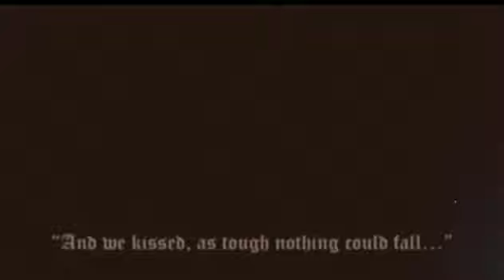Kitkat - Surströmming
KitKat es un tema del proyecto Surströmming. La canción nos traslada a una noche berlinesa, con un club repleto de gente disfrutando y vestida con un dress code sexy y creativo…Salas con gente bailando musica electrónica, gente teniendo sexo y otras muchas pupilas dilatadas buscando un chicle que les calme su bruxismo. Y en ese momento Berlín y tú hacéis match. Acabas de encontrar algo tuyo que no esperabas encontrar en el. En ese momento el muro cae pero sigue intacto… Y todo fluye pero parece que sigue habiendo en ti un checkpoint interno. Y ves que no hay ningún camino ya más, la única forma de afrontar eso es sentir. Entonces la melodía de melancolía se junta con la alegría de un recuerdo de juventud y tu cuerpo se mueve en frenesí sin parar de bailar en el éxtasis más profundo. ¿Seguirán en aquellas paredes los versos de Heroes con las faltas de un chaval? Post-punk en español pensado en Berlín y grabado en Zaragoza… Disfrútenlo.